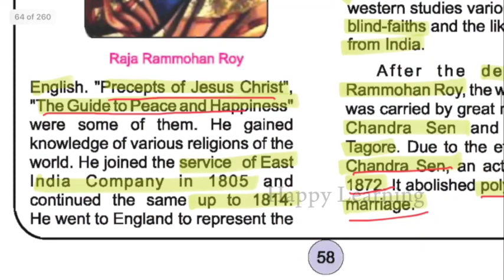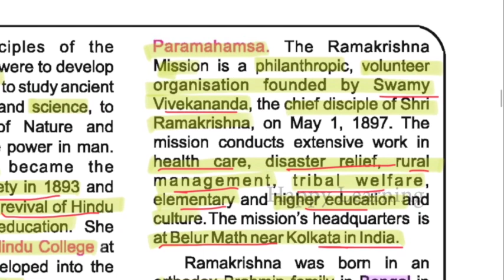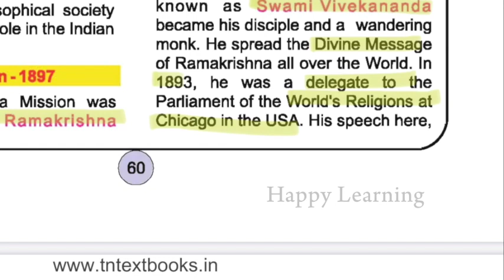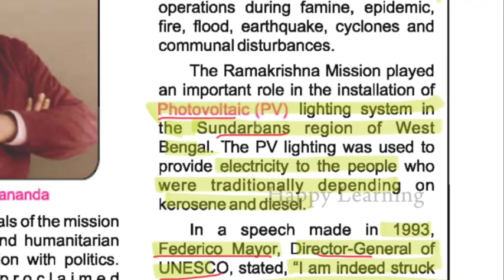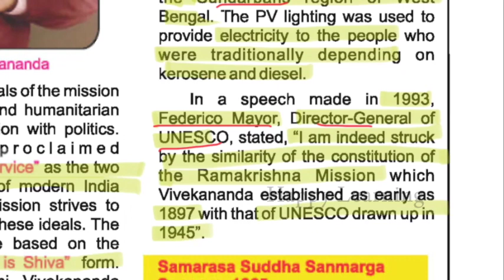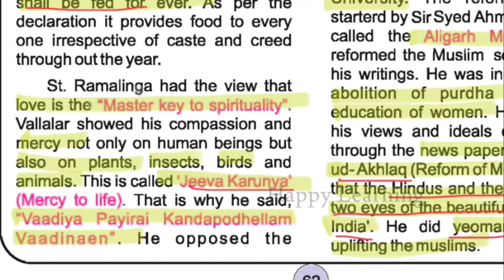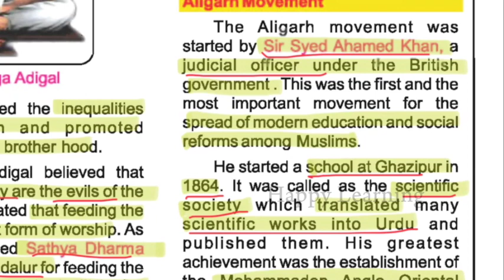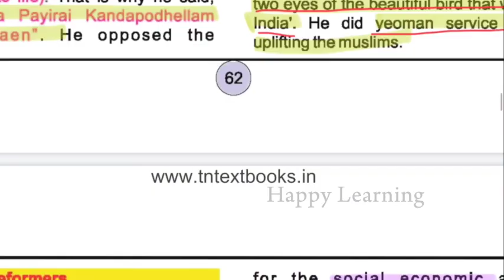Unit 8.10thold -Socio political movements,Justice Party,Dravidian movement,Thanthai Periyar Part-2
This video covers unit 8. Part 4 complete samacheer book

Unit 8. Socio political movements Part-1